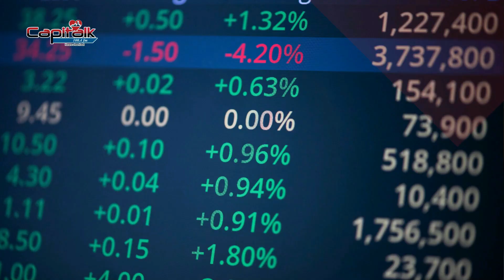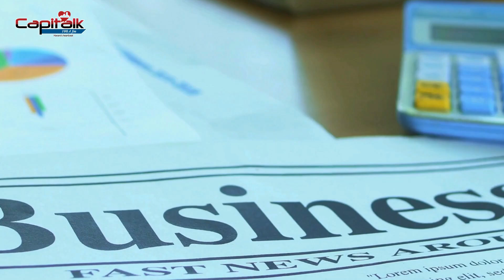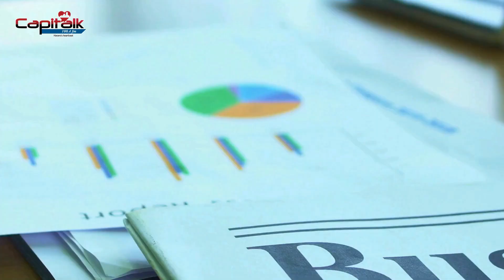Business Focus: Zimstat's August inflation figures reveal a worrying surge in prices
Out of the 10 provinces in Zimbabwe, Matabeleland North has the highest year-on-year inflation rate of 7.6%, while Harare has the lowest year-on-year inflation rate of 1.9%. The overall year-on-year inflation rate in the country stands at 4.82%.